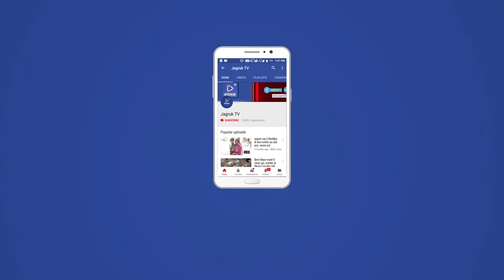बाड़मेर : भगवान अय्यपा की पूजा कर अन्नदानम का किया आयोजन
श्री अय्यप्पा भगवान जी का पूजा  महोत्सव का आयोजन 96 सड़क निर्माण इकाई में रविवार को मेजर प्रवीण मैनन के सानिध्य में हुआ।इस अवसर पर भंडारा अन्नदानम का आयोजन भी किया गया।अयप्पा कमेटी के सदस्य रमेश कुमार ने बताया की सड़क निर्माण इकाई में भगवान अय्यपा की पूजा कार्यक्रम की शुरुआत 16 नवंबर से की गई है जो 14 जनवरी 2022 तक की जाएगी। भगवान अय्यप्पा की पूजा मुख्यतः केरल में सबरीमाला मंदिर में मनाया जाता है। निर्माण इकाई में यह पूजा बड़ी धूम-धाम के साथ आरंभ की गई है। रविवार को लक्ष्मी नारायण मंदिर में पूजा अर्चना के बाद भंडारे का आयोजन किया गया। स्वामी अंजनेलु कोंगा ने प्रथम पूजा कर अन्नदानं की शुरुआत की। स्वामी अंजेनलु इकाई में स्थित अय्यपा मंदिर से पूजा दक्षिणा ( नारियल में घी भर कर)लेकर सबरीमाला मंदिर में जाकर भगवान को समर्पित करेंगे। पूजा कार्यक्रम व अन्नदानम कार्यक्रम का सफल आयोजन रमेश कुमार, कृष्ण कुमार एवं अय्यपा कमेटी के सदस्यों द्वारा पूजा किया गया।